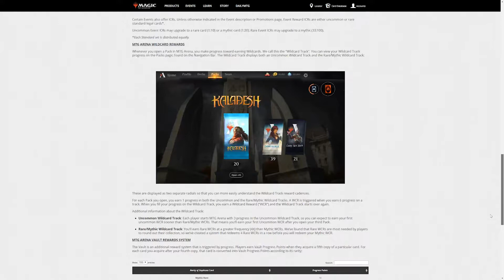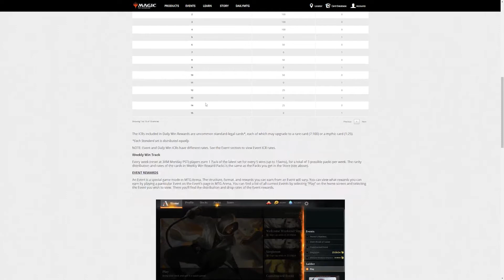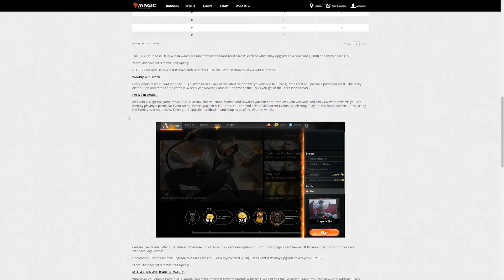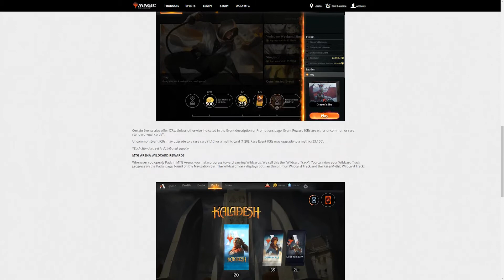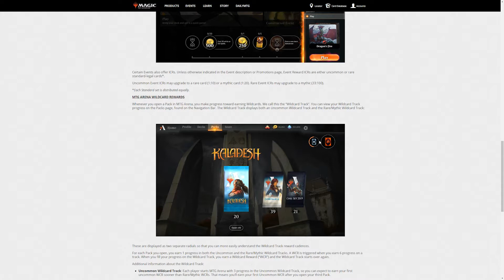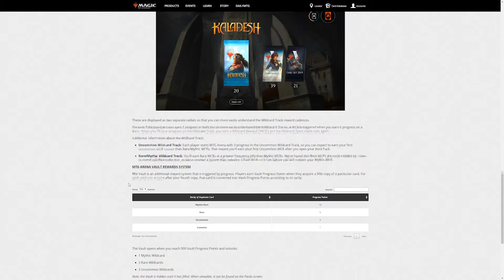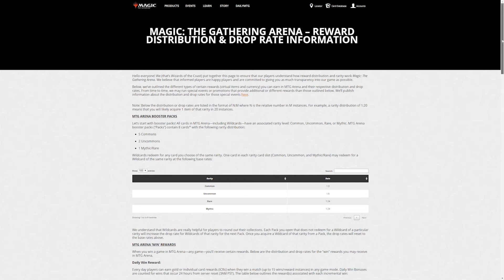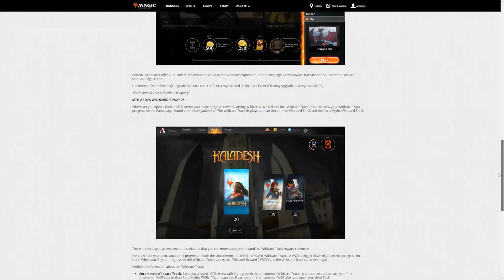INFO NEWS : CHIFFRES 5e COPIE, TAUX DE RARETES & RECOMPENSES - Tape ta mana !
👍LIKE POUR PLUS DE VIDÉOS !
📌Description de la vidéo :
Wizard vient juste d'annoncer les chiffres officiels pour la beta ouverte de l'Arene : les chiffres de remplissage du coffre pour chaque 5ème copie, les taux de rareté, les taux de conversion des récompenses et les récompenses quotidiennes ! C'est parti !

Retrouve-moi au moins 3 fois par semaines !

Magic Arena
Magic L'arène
Magic Arena Open beta
Magic MTGA
Magic The Gathering
Magic jeux cartes
Deck tech Magic
Magic MTGO
Tape Ta Mana
Chaine TapeTaMana

Toutes les vidéos de la chaîne sont produites par l'agence de réalisation vidéo et motion design Ma Pitom ?!